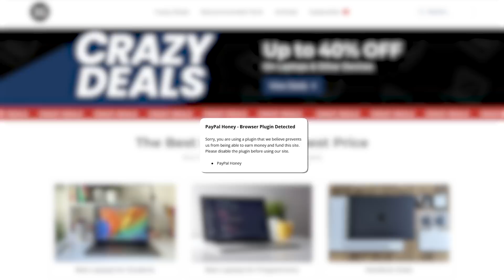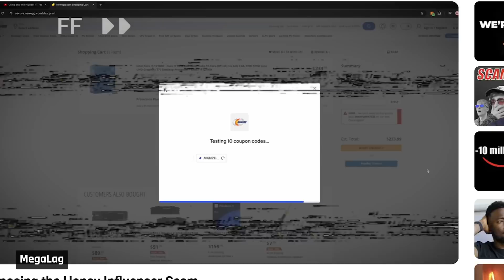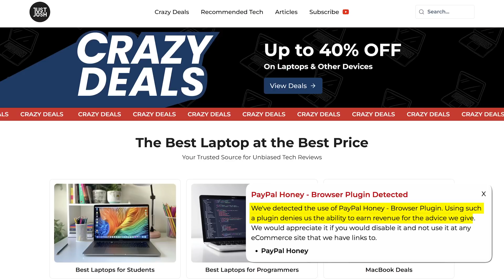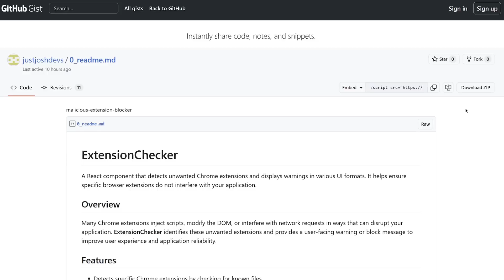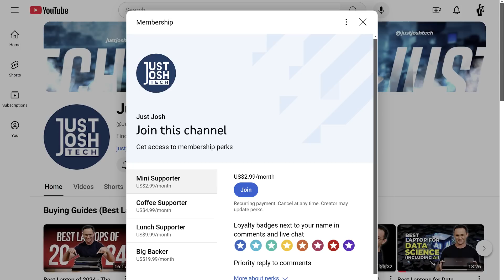We Built Code to STOP Honey… and We’re Giving It Away